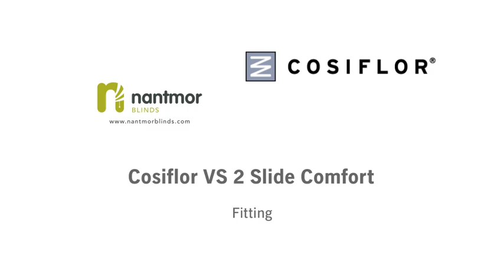Fitting the VS2 Slide Comfort Model.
Instructions on how to successfully install our new fantastic cellular VS2 Slide Confort. No screws, no drilling, no damage! (also now available in anthracite-coloured hardware.)